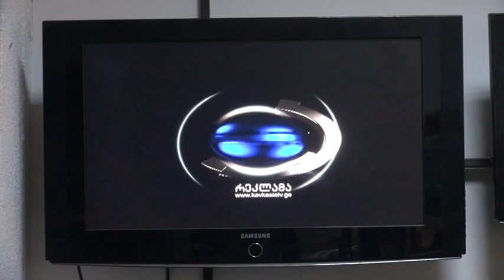ვითხოვ, გასაჯაროვდეს მოლაპარაკების პროცეი „რუსთავი2-“თან, „იმედთან“ „მაესტროსთან“ - ჯანგირაშვილი